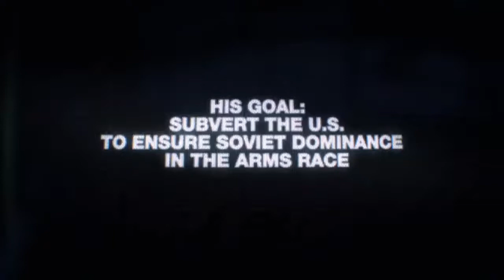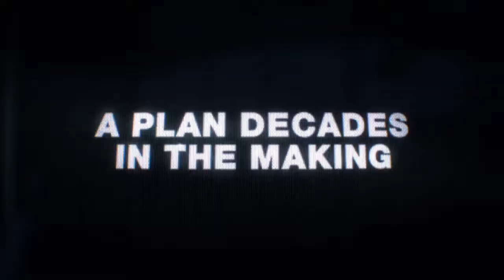Know Your History - OFFICIAL CALL OF DUTY COLD WAR REVEAL TRAILER - CALL OF DUTY 2020 TRAILER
-Give me ideas in the comments

IF YOU WANT TO SUPPORT FOR ME TO GET BETTER EQUIPMENT HERE IS MY LINK TO PAYPAL

(tags)